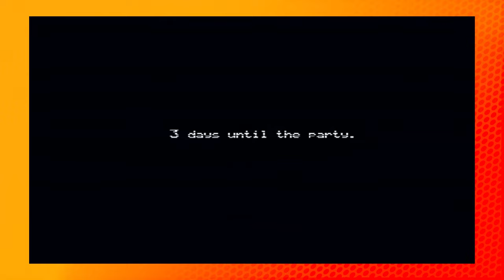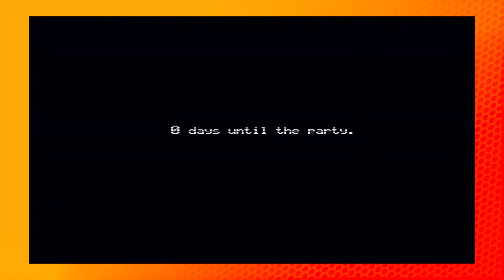Dittophobia RUINS FNAF 4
subscrib e